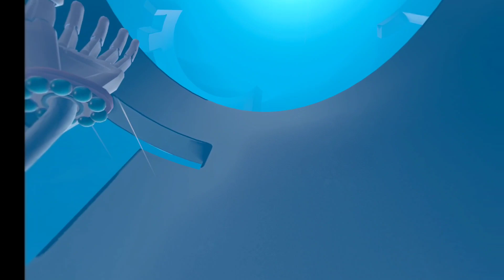ANOTHER FISHERMAN'S TALE VR - Let's Play FR PICO 4 Ep5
Bonjour à tous, bonjour à toutes,
Aujourdhui, la chaine évolue pour pouvoir profiter des differents moyens de jouer, s'amuser et partager autour du gaming en général, c'est pourquoi, de nombreux let's play, vr mais aussi de console de salon ou de pc, feront leur apparition. J'ai créé cette chaine pour partager mes Let's Play sans prétentions et je veux pouvoir continuer à le faire sans restriction aucune.
Merci à vous de me suivre dans mes aventures. Je ne vous en serai jamais assez reconnaissant.

Casque vr Metaquest 2